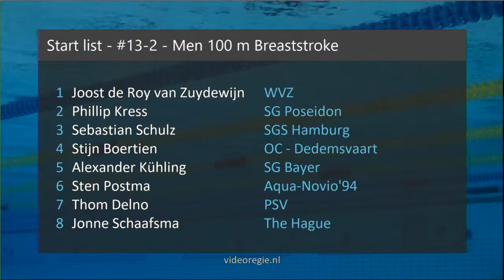#13 B-Final - Men 100 m Breaststroke - Swim Cup Den Haag 2019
Swim Cup Den Haag 2019 - #13 B-Final - Men 100 m Breaststroke